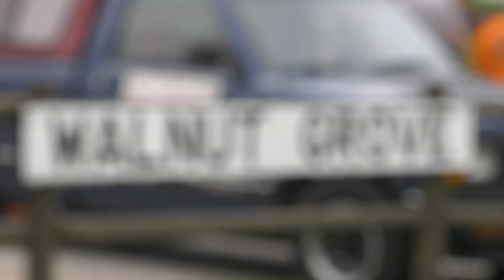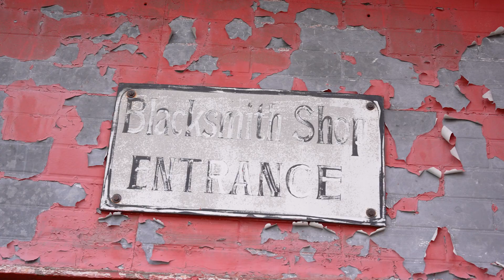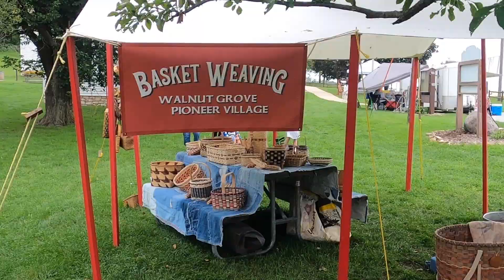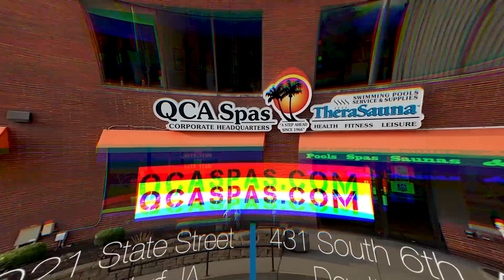Labor Day Tradition. Village brings history to life.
It is a Labor Day tradition. A county historic site brings history to life for children and adults to get a taste of what life was like for laborers that built our country with their talents.